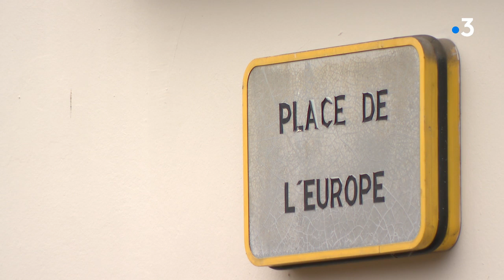Besançon : nouveaux coups de feu dans le quartier de Planoise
Après deux nouvelles séries de coups de feu et deux blessés hier soir à Planoise, une centaine de policiers supplémentaires seront déployés dans un quartier en proie à des règlements de compte depuis un mois et demi.
Reportage Thierry Chauffour, Laurent Brocard
avec
Jean-Louis Fousseret
Maire de Besançon (LREM)
Monique Choux
Conseil citoyen Besançon
Danielle Poissenot
Adjointe chargée de la sécurité et de la tranquilité publique ville de Besançon (LREM)